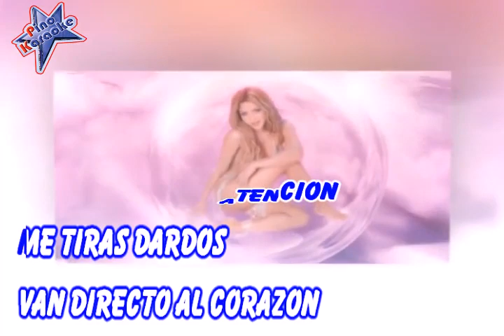Shakira & Cardi B - Punterìa (Karaoke)